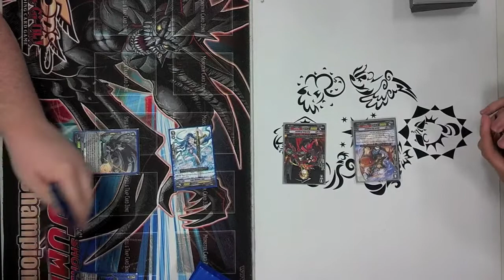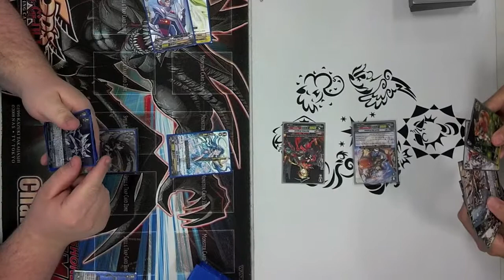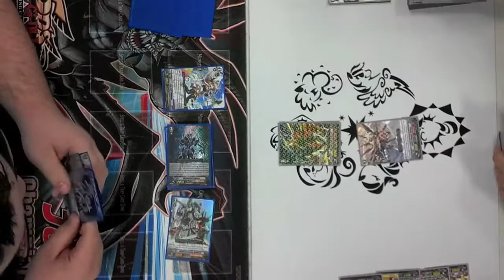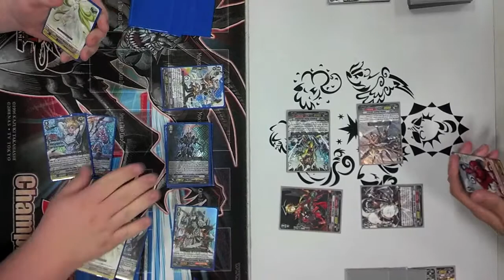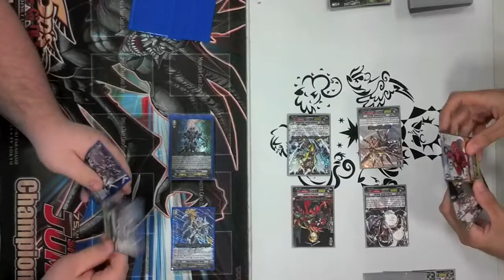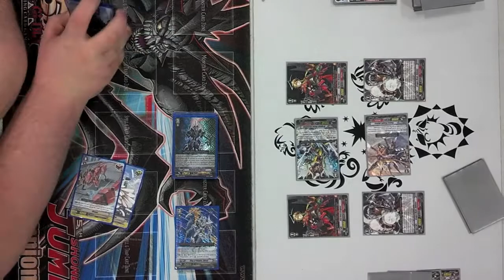Majesty Lord Blaster vs The Blood Game 2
Game 2! Here comes the pain!